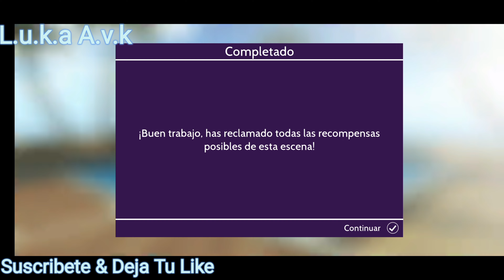Visitamos: Pasarela Global: París, Reclama Tu Regalo X Tiempo Limitado, ¡Avakin Life!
Trabaja en la Pasarela
Establece contactos de alta costura en la Pasarela Global. Viaja a París para alcanzar la fama de
supermodelo en tu aventura de estilo internacional.

Di Bonjour a París en la Pasarela Global
Las tendencias de moda más actuales están a tu alcance, y
ahora puedes elevar tu estilo a una nueva dimensión en la
Lleva tu carrera en la moda al ámbito
ciudad del amor.
internacional y conquista la fama de supermodelo.
Concurso de moda
Establece contactos en el mundo de la alta costura y
encuentra tu equipo para la pasarela en Paris.
Pulsa para emprender tu aventura de moda a nivel mundial.